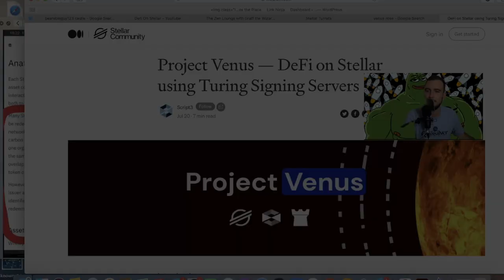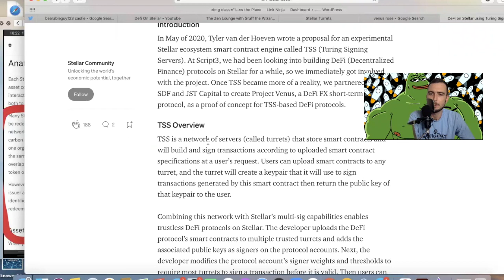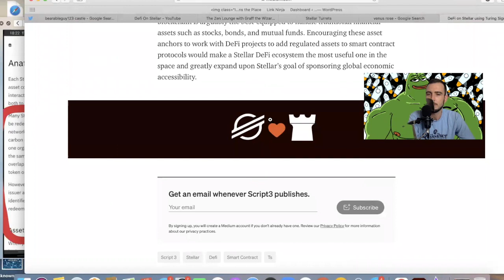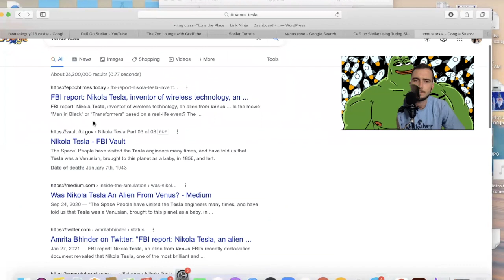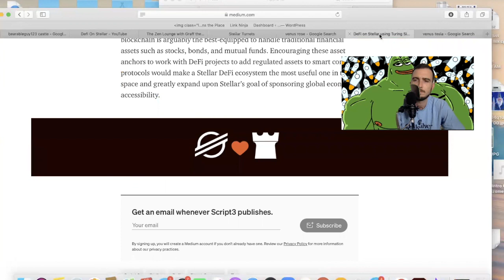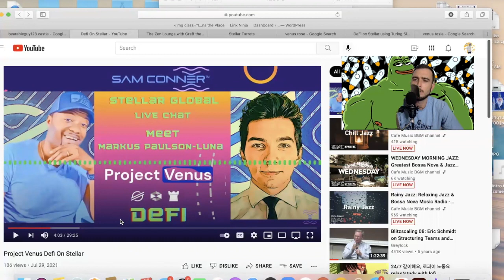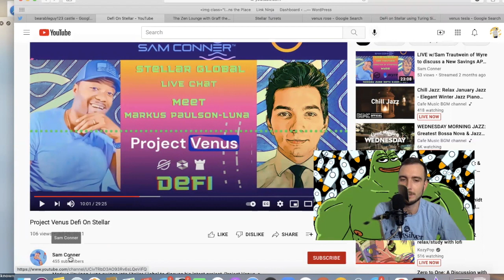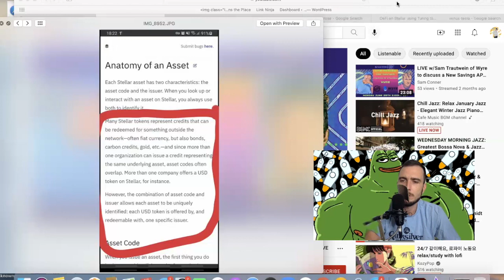Project Venus🌹 on Stellar Network - Smart Contracts & Defi - XLM news - Stellar Lumens .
Project Venus on Stellar Network 🌹